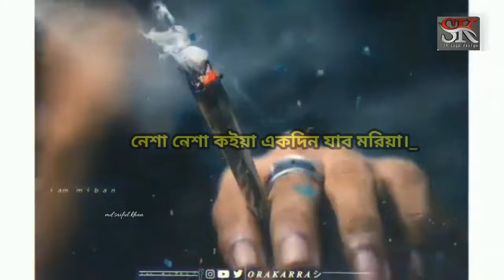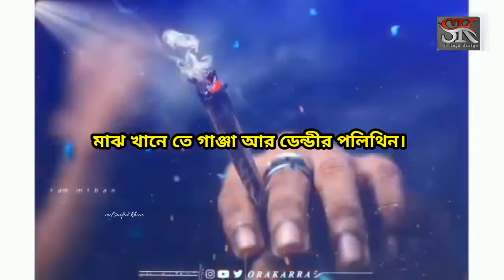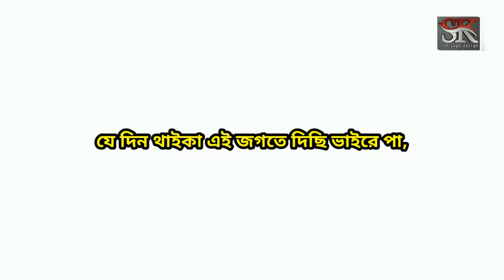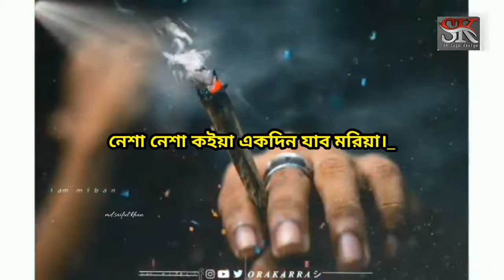Nesha Jibon Koyra Dilo Andhar Duniya। নেশা নেশা কইরা একদিন যাব মরিয়া। New Bangla Sad Song.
SK MUGIC PRESENTS New Bangla Song 2021 By "Nesha Jibon Koyra Dilo" Brand Song. Edit By MD SaiFul Khan.

New Bangla Sad Song...